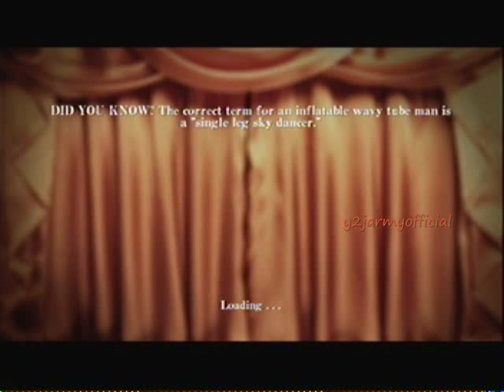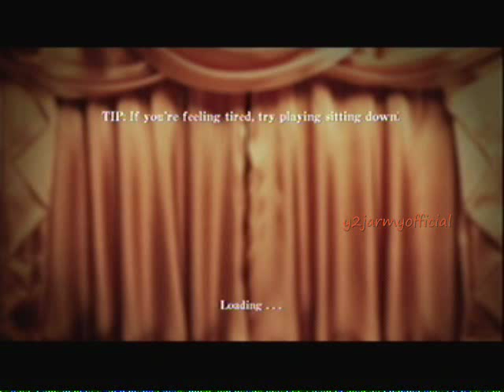The GunStringer Xbox 360 Kinect Playthrough Part 12